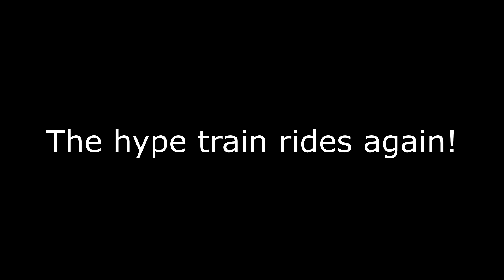Hype train returns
I'm not dead! And OOH MY GOD THAT NINTENDO DIRECT. I don't think I've been this excited for a Kirby game since Planet Robobot. 3D Kirby game at last baybee!